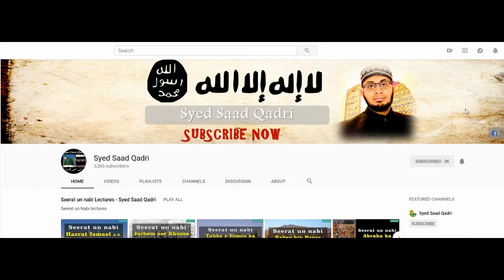Seerat e Abu Bakr RA Lecture 7 || Sakhawat